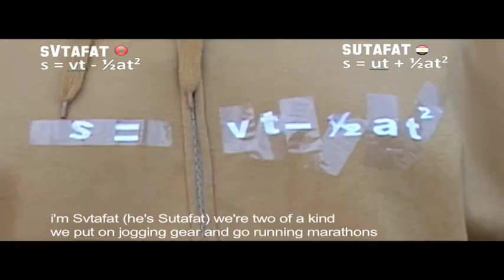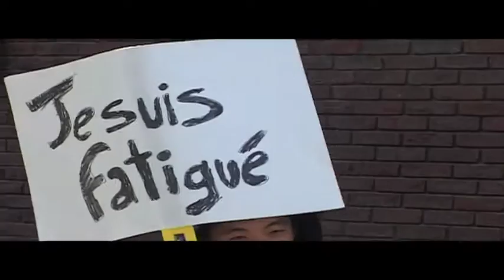suvat skank (featuring jonathan keates)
How better to learn about the equations of motion under constant acceleration than a multi-lingual rap over a beat which itself constantly accelerates?  Maybe a star guest appearance by award-winning author Jonathan Keates?

Each equation has a name and a backstory.  Meet the characters :

Voutwas (French lothario, doesn't care about time)
Sutafat (Moroccan long-distance (or should that be displacement?) runner)
Svtafat (his Egyptian cousin)
Vuat (UK grime artist, Newton 1)
Shovit (Norwegian death metal band)

[Note this video was originally released in 2011, first new missionastar video due for imminent publication!]